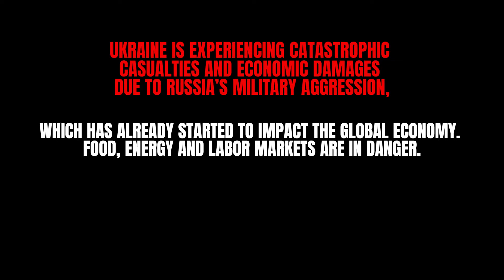88 DAY OF WAR IN UKRAINE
Highlights for May 21-22, 2022:

1. Donetsk region. Mariupol Mayor’s Office revealed that russian occupiers deceive city residents by promising evacuation to Ukrainian-controlled territories. Instead, only after people have boarded the buses are they told their final destination is russia.

2. Luhansk region. Russian occupiers continued heavy shelling of the region, killing 6 civilians on Saturday. At least  50 residential buildings were damaged or destroyed.

3. Rivne region. As a result of a missile attack, a military facility was destroyed, with 6 people sustaining injuries.

4. Zaporizhzhia region. In Melitopol, russian occupiers deliberately ran over a car with a tank. The female driver was hospitalized.

5. Kharkiv region. In the settlement of Derhachi, russian troops repeatedly used cluster munitions, mortars and unguided aerial rockets against civilians.

6. Zhytomyr region. On Sunday, one civilian was killed in a russian missile attack on the town of Malyn.

UKRAINE IS EXPERIENCING CATASTROPHIC CASUALTIES AND ECONOMIC DAMAGES DUE TO RUSSIA’S MILITARY AGGRESSION, WHICH HAS ALREADY STARTED TO IMPACT THE GLOBAL ECONOMY. FOOD, ENERGY AND LABOR MARKETS ARE IN DANGER. STOP THE CRISIS BY SPREADING THE TRUTH!